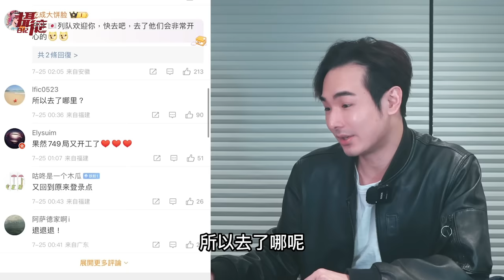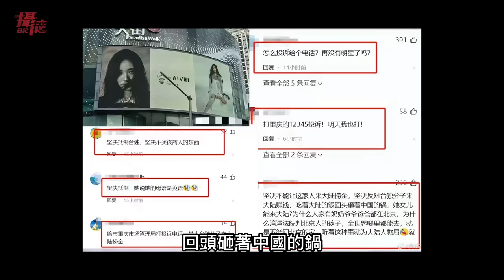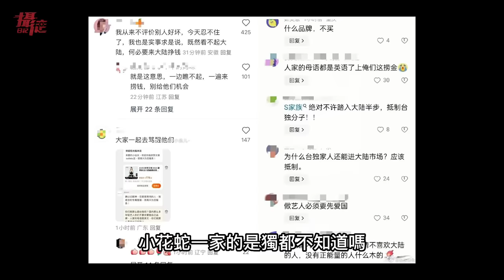台灣人報應來了！小粉紅嗆：颱風滅頂高雄，不要捐款給台灣？中國下架台灣藝人看板，直呼台獨藝人